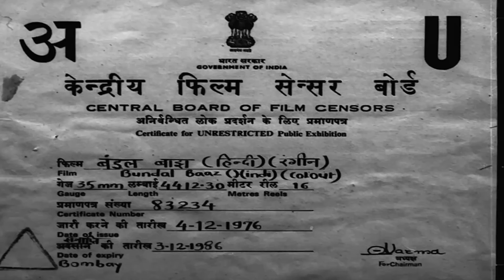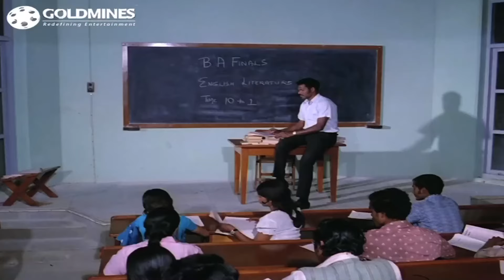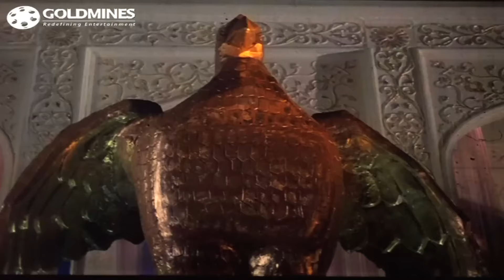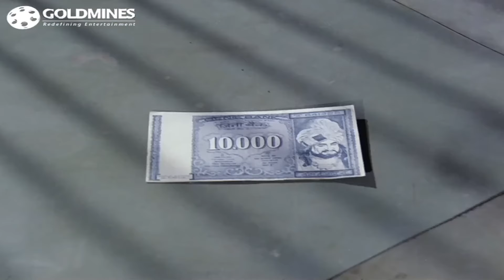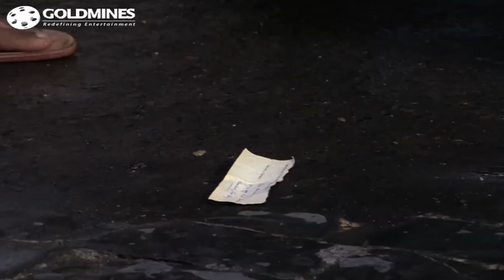बंडल बाज़ - राजेश खन्ना की सुपरहिट रोमांटिक कॉमेडी मूवी | शम्मी कपूर | Bundal Baaz (1976)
Trash collector Raja finds a magic lamp with a genie that insists on helping him. After a few disastrous adventures, Raja tries to get rid of the pesky genie.

Movie:- Bundal Baaz (1976) | बंडल बाज़
Starcast:- Rajesh Khanna, Shammi Kapoor, Sulakshana Pandit, Farida Jalal, Asrani
Directed by:- Shammi Kapoor
Produced by:- H.A. Nadiadwala